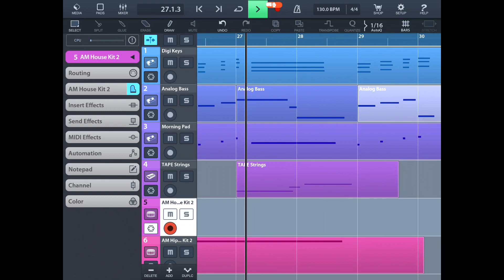Kunitech Music1171”SaRuMoKa(Original Song)”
”SaRuMoKa/Kunitaka Watanabe” Produced with iPad app”Cubasis”.
"Salonica/Kunitaka Watanabe" self parody for Death Crimson fans.
Performed by Kunitaka Watanabe.
「サルもか/渡辺邦孝」をiPadアプリ「キューベーシス」で制作。
デスクリムゾンのファンに捧げる、「サロニカ/渡辺邦孝」のセルフパロディ。
演奏 渡辺邦孝